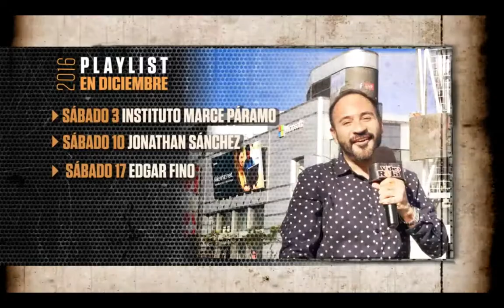Play List Video Rola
03 de Diciembre Instituto Marce Paramo
10 de Diciembre Jonathan Sanchez
17 de Diciembre Edgar Fino
24 de Diciembre Los Rieleros del Norte
31 de Diciembre La Séptima Banda